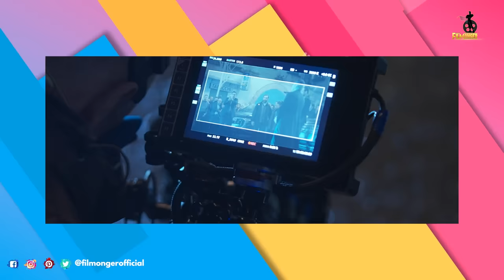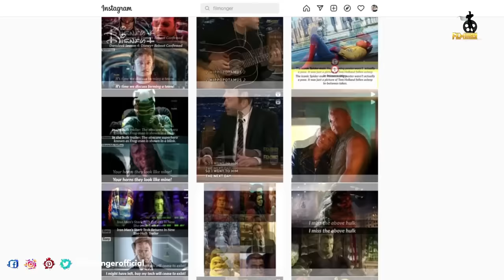The Equalizer 3 Behind The Scenes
The Equalizer 3 Behind The Scenes. Equalizer 3 is directed by Antoine Fuqua. Behind the scenes of The Equalizer 3 shows how they made the film in Italy. The Equalizer 3 cast includes Denzel Washington, Remo Girone, Dakota Fanning, Antoine Fuqua, Zakaria Hamza, Andrea Dodero, Eugenio Mastrandrea, Daniele Perrone, Andrea Scarduzio, Todd Black, David Denman, Richard Wenk, Gaia Scodellaro, Jason Blumenthal, Steve Tisch. Making of The Equalizer 3 gives us a glimpse of stunts done by Denzel Washington. Dakota Fanning praises Denzel Washington for his real life behavior. The Equalizer 3 B-Roll shows the production design made for this film. Denzel Washington did his own stunts without a stunt double. The Equalizer 3 Bts includes The Equalizer 3 On Set interviews. The Equalizer 3 Bloopers will be released after the dvd release. How many of you enjoyed watching The Equalizer 3 behind the scenes?